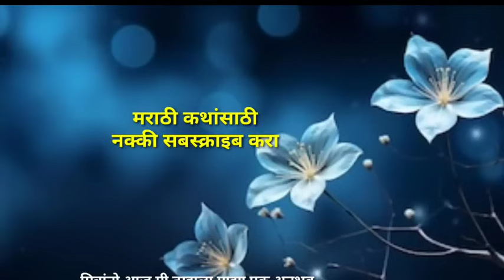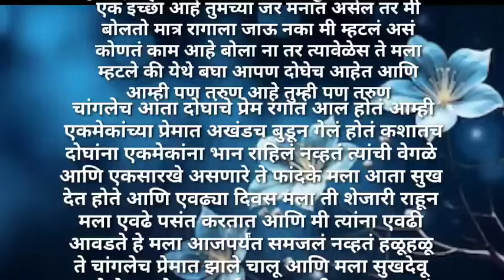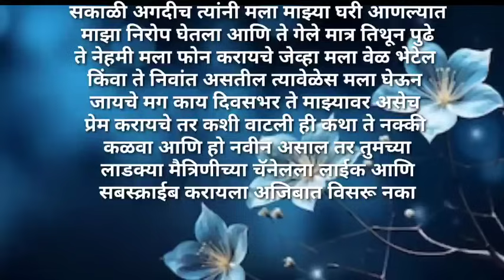परगावी पाहुणी म्हणून जात असताना वाटेत काही कारणांनी थांबलो पण काही वेगळच झालं | Marathi Katha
सकाळी लवकर आवरायला झाली खूप घाई त्यामुळे नंतर दिवस थोडा कामातच गेला |

Marathi Katha | मराठी कथा |